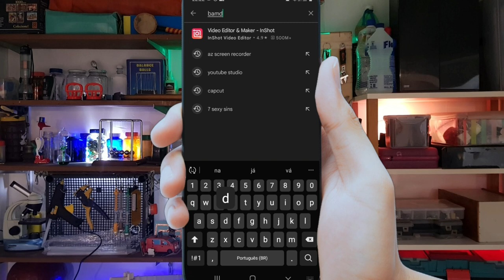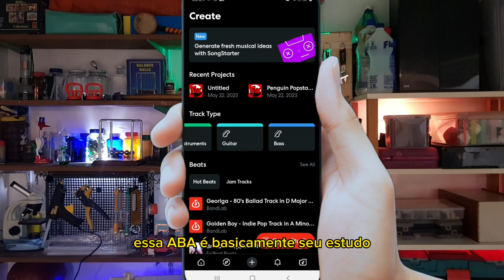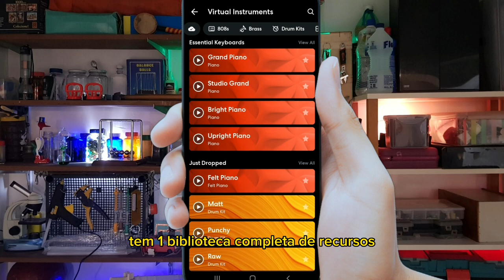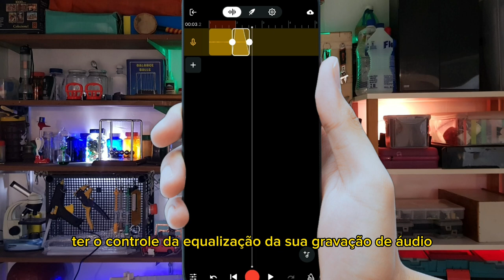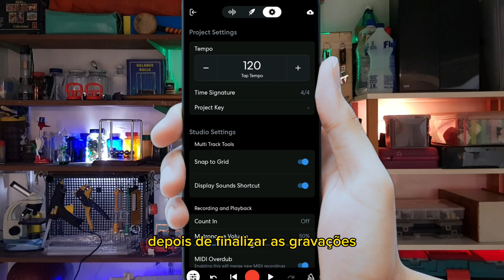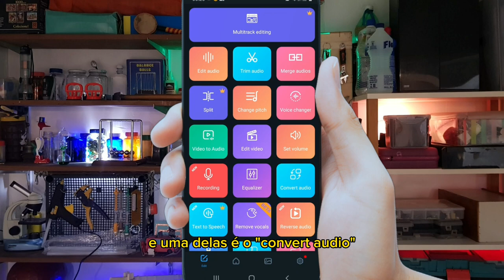Aprenda como usar o BandLab: O Melhor Aplicativo para Criar Música!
Quer aprender como usar o BandLab? O Vídeo de hoje e um guia de introdução ao aplicativo!

Afinal, o que é o BandLab? Bem, Se você está procurando um aplicativo poderoso para criar, gravar e compartilhar suas próprias músicas, o BandLab é a escolha certa para você. Em nosso novo vídeo, vamos guiá-lo passo a passo para que você possa dominar o BandLab.

No início, mostraremos como baixar e instalar o aplicativo BandLab em seu dispositivo móvel (iOS/Android) e orientaremos você na criação de uma conta gratuita. Em seguida, exploraremos a interface do usuário e suas várias seções, para que você possa navegar facilmente pelo aplicativo.

Mas a diversão realmente começa quando começamos a criar um projeto musical! Vamos demonstrar como adicionar faixas de áudio, MIDI e loops, e explicar como gravar e editar áudio. Além disso, mostraremos como criar beats e loops incríveis usando a bateria virtual e a biblioteca de samples do BandLab.

No BandLab, a colaboração é fundamental, e vamos destacar como você pode trabalhar com outros músicos em projetos compartilhados. Você aprenderá como adicionar músicos aos seus projetos e como cada um pode contribuir individualmente, tornando a experiência musical ainda mais rica e inspiradora.

E, claro, não podemos esquecer das dicas finais! Vamos compartilhar segredos valiosos, como uso de recursos avançados de automação, equalização e mixagem, além de orientações sobre como exportar e compartilhar suas músicas com o mundo. Também incentivaremos você a explorar a comunidade do BandLab, onde você pode encontrar inspiração e feedback valioso.

Apresentação: Nicollas e Eduardo.
Edição: Dudu

Curtiu nossa dublagem? veja o vídeo completo acessando link abaixo e conheça o canal dos Jovens, DubAverso!